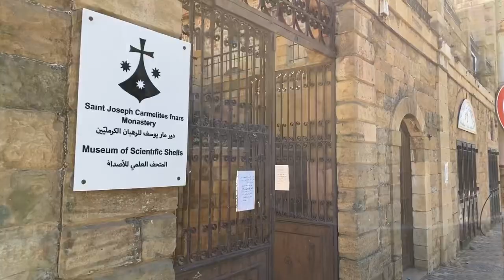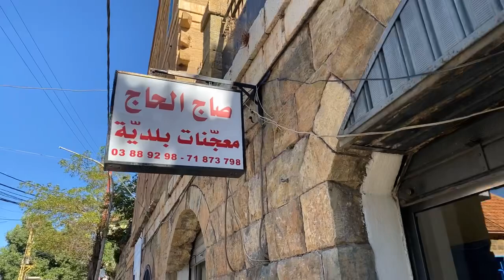Saj el Hajj: Breakfast in Bsharri, Excellent Zaatar Manoucheh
Saj el Hajj
Rue Martyr, Bcharre, Lebanon
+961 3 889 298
Bsharri
Lebanon
صاج الحاج: إفطار في بشرّي ، منقوشة زعتر ممتازة